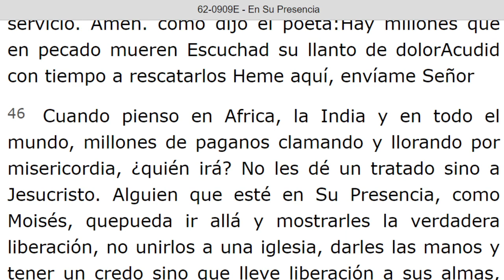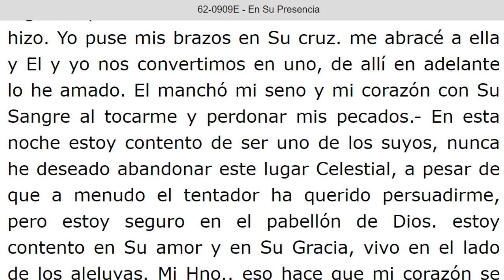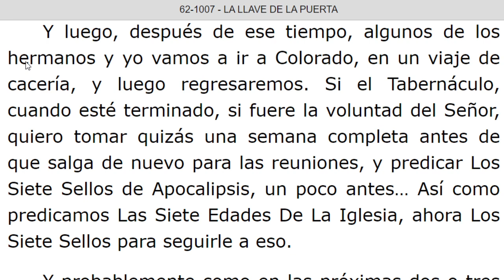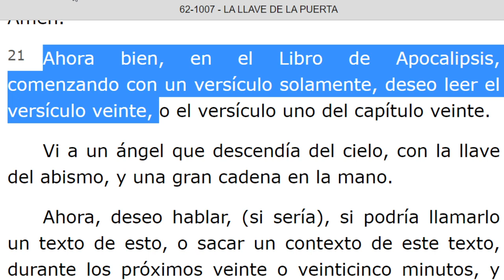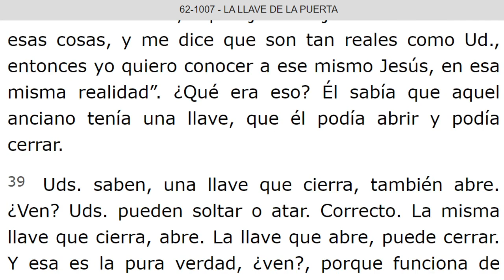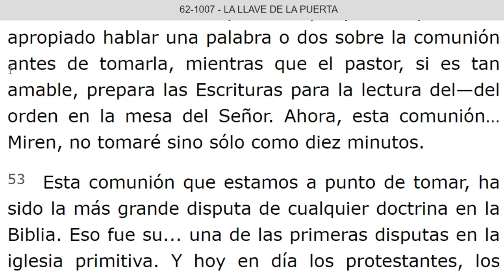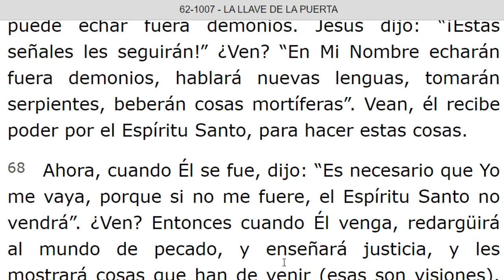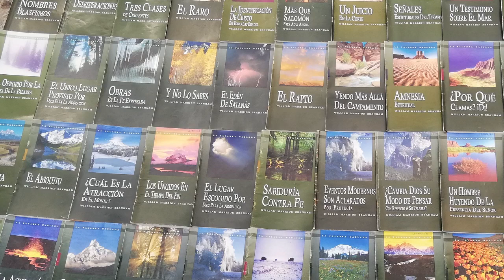LECTURA DE LOS MENSAJES DEL PROFETA !!ELIAS!! WILLIAN MARRION BRANHAM DESDE EL AÑO 1947 Hasta 1965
J e r e m i a s   50:
28. VOZ DE LOS QUE HUYEN  y ESCAPAN DE LA TIERRA  DE BABILONIA, PARA DAR EN SION LAS NUEVAS DE LA  RETRIBUCIÓN DE JEHOVÁ NUESTRO DIOS, DE LA VENGANZA DE SU TEMPLO.

=== INICIA: EN SU PRESENCIA - 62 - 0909E...Párrafo: 48. TERMINA Párrafo: 76...
=== INICIA: LA LLAVE DE LA PUERTA - 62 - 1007...TERMINA Párrafo: 77...